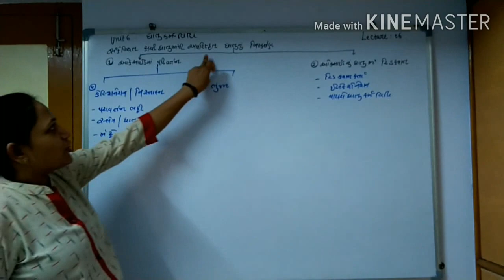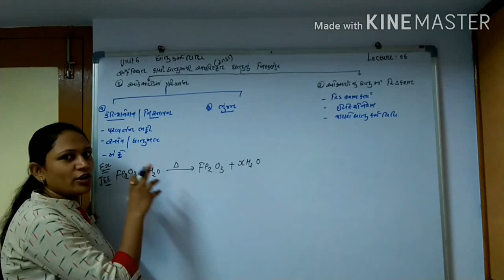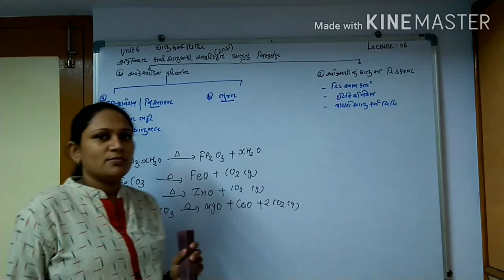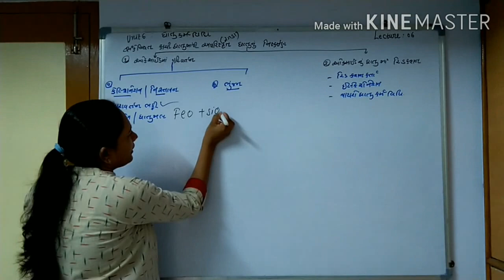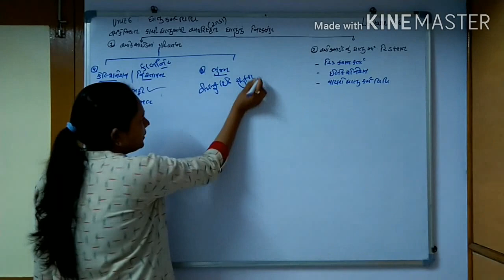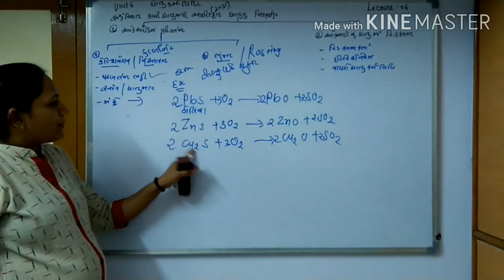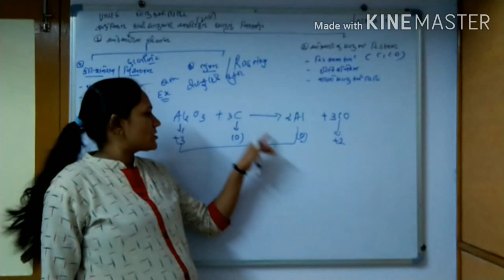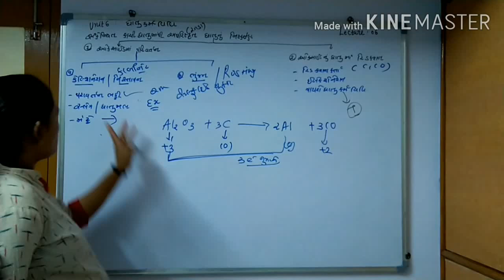Chemistry chapter 06 metallurgy lecture 06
Important for JEE ,Neet and Gujcat